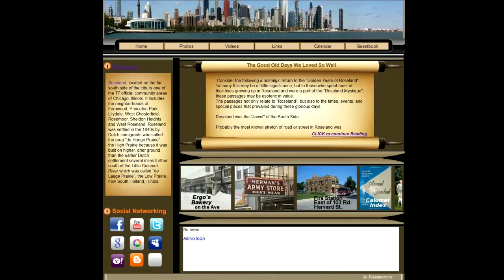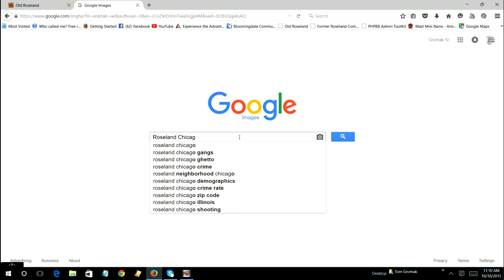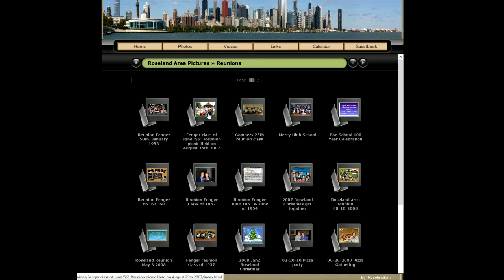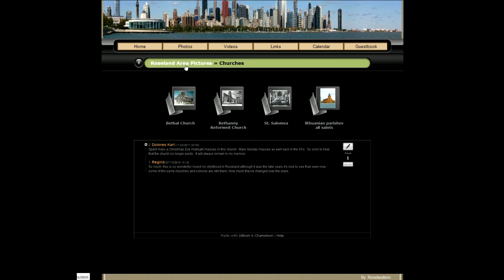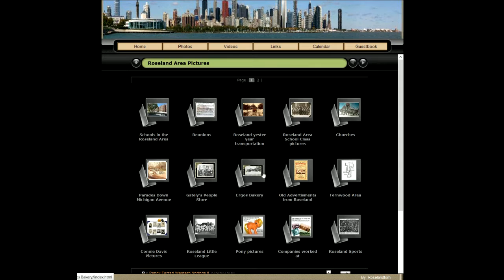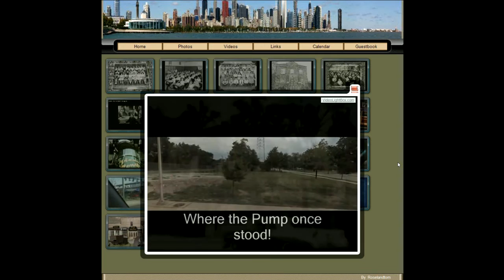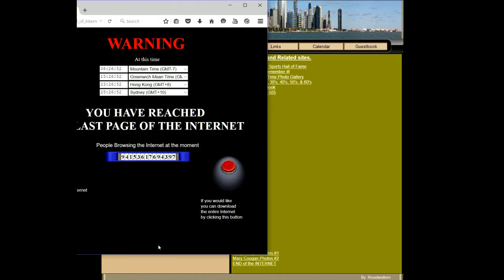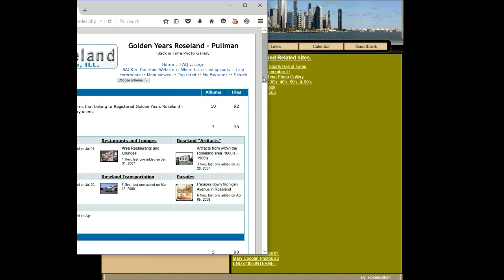Roseland Chicago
Roseland Illinois, on Chicago's far south side. Former Roseland Website.